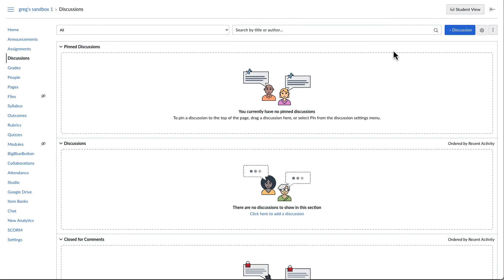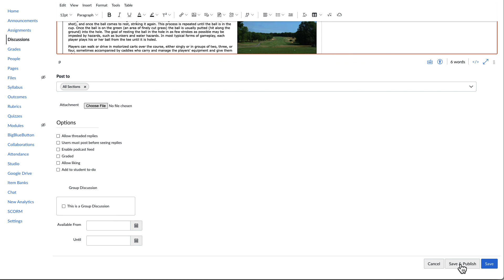Canvas - SCORM in Discussions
This silent video shows how to import a SCORM file into a Canvas course as a Content Page and then copy the embed code from that page so it can be embedded within a Discussion.

The following Canvas Guides documents relate to SCORM:
- How do I import SCORM files as an assignment?

- How do I import SCORM files as a page?